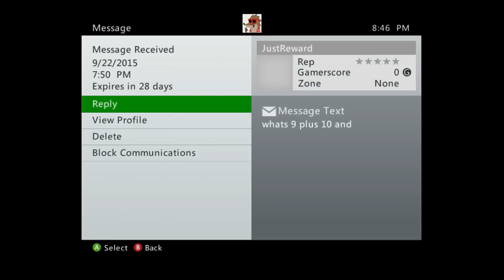(Skate 3) QnA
Thanks for the questions!